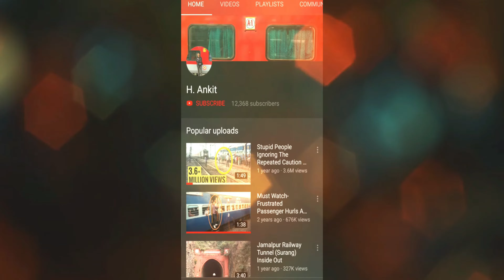Rajgir Station Bihar । राजगीर स्टेशन बिहार । Rajgir Danapur Intercity Express Departing Rajgir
Rajgir Railway Station Bihar । राजगीर स्टेशन बिहार

13233 Rajgir Danapur Intercity Express Departing Rajgir Station With Samastipur WAP 4 22814
राजगीर दानापुर इंटरसिटी एक्सप्रेस राजगीर स्टेशन से प्रस्थान करते हुए

For More Similar Videos, Click The Links Below-

About Danapur - Rajgir Intercity Express-

13233 /13234 Danapur - Rajgir - Danapur Intercity Express is an Express train belonging to East Central Railways Zone Of Indian Railways that runs daily between Danapur and Rajgir.
It operates as train number 13233 from Rajgir to Danapur and as train number 13234 in the reverse direction serving the state of Bihar. It Is Popularly Known As Rajgriha Express.

13233 / 13234 Rajgir - Danapur Intercity Express runs from Rajgir  via Bihar Sharif Junction, Bakhtiyarpur Junction  to Danapur.

13233 / 13234 Rajgir - Danapur Intercity Express has 1 AC Chair Car, 19 General Coaches & 2 SLR (seating with luggage rake) coaches . It does not have any pantry car coach.

13233 Rajgir  - Danapur Intercity Express covers the distance of 108 km in 3 hours 30 mins (31 km/hr) & in 3 hours 45 mins as the 13234 Danapur - Rajgir Intercity Express (29 km/hr).
As the average speed of the train is lower than 55 km/h (34 mph), as per railway rules, its fare doesn't include a Superfast surcharge.

As The Route is fully electrified, It runs End-to-End with an electric engine WAP 4 Of Pandit Deen Dayal Upadhyaya Loco Shed (DDU)

13233/13234 Danapur - Rajgir - Danapur Intercity Express stops at the Following Stations-
Danapur Junction
Patna Junction
Rajendra Nagar Terminal
Gulzarbagh
Patna Saheb
Fatuha Junction
Khusropur
Bakhtiyarpur Junction
Harnaut
Wena
Bihar Sharif Junction
Rajgir

13233/13234 Rajgir Danapur Intercity Express Has Rake Sharing Arrangement With 13235/13236 Sahibganj Danapur Intercity Express.